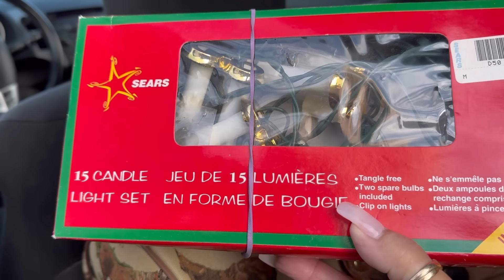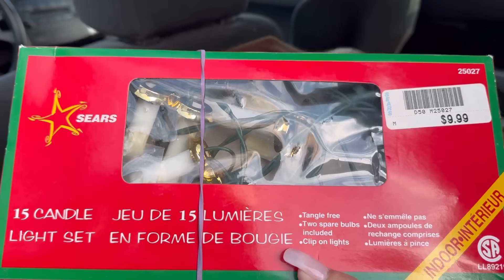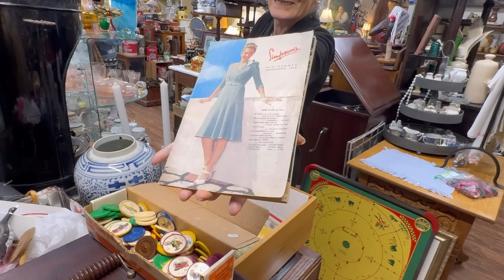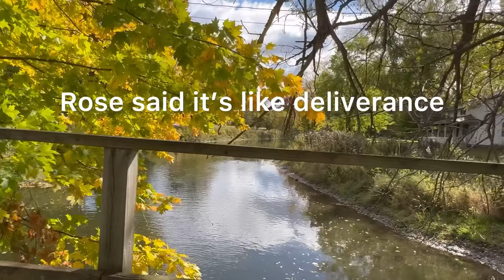We always need a Good laugh, and we had a couple of them with a few good friends . 🍂🦌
Just taking him my long weekend then I gave to myself. It was absolutely too much fun. I have one more day to go enjoying everything I’ve done so far visiting people laughing laws and that’s what life is all about.

￼ Keep your life, pretty princess and sexy times all the time.